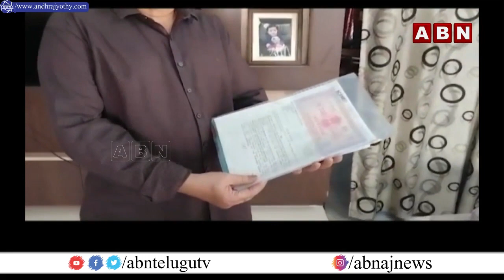Sri Siddhi Vinayaka Property Developers || Real Estate || 18-09-23 || ABN Breaking